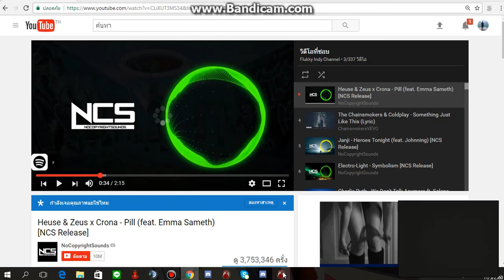The Crown Warz;Ep1; Highlight เปิดกล่องเจ๊งไม่เจ๊งไปดู?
อาจเเลคๆหน่อยนะครับเพิ่งอัด555อิอิ